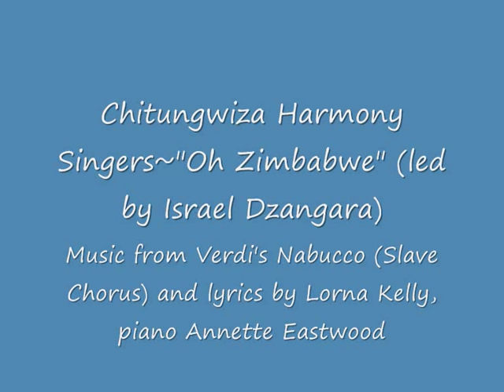Chitungwiza Harmony Singers ~ "Oh Zimbabwe" (music by Verdi)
This choir is an African Zimbabwean choir whose native language is not English.  None of them read western music.   Israel Dzangare writes everything out for them in solfa.  The choir is hoping to get engagements outside Zimbabwe.
 Piano Annette Eastwood.  Choir master, Israel Dzangare
The "Slaves Chorus" from "Nabucco" was used to set these words to by
Lorna Kelly

Oh Zimbabwe, our country, we pray for you
And we never will leave you nor desert you
Oh Zimbabwe, our country we hope in you
And united, together we stand, hand in hand.

Though at times our days have been  lonely and desolate
Yet our people are friendly, and kind and considerate

Oh Zimbabwe we've never forsaken you
And we know that your future is bright, come what may.

For the fight for our rights have been fraught with despair
And we felt in the night,  so forsaken
Through our hunger and tears, we shall look back over the years
And remember the good and the brave

For our sorrows may come and may go
Yet our children will thrive here and grow

Yes, united we stand...hand in hand
Hand in hand. hand in hand